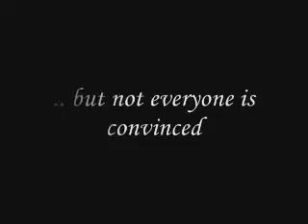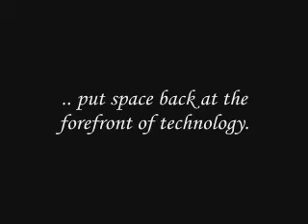Support NASA's New Advanced Technology Program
The Senate appropriations committee recently (7 March 2011) zeroed out NASA's advanced technology program in favor of a 1960s era heavy lift launch vehicle.  Before this shortsighted decision becomes law, I thought I'd make this video to express how I feel about technology development at NASA.  I hope it speaks for itself.